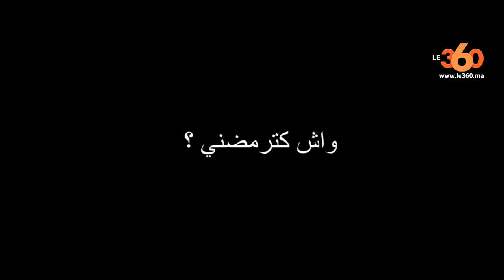Le360.ma •صوفيا شرف: ما كنترمضنش وكنتفرج فالرسوم عوض المسلسلات فرمضان